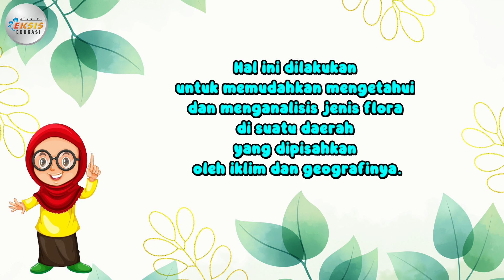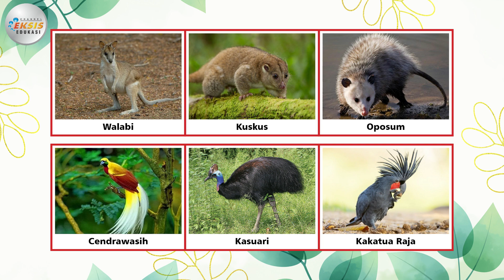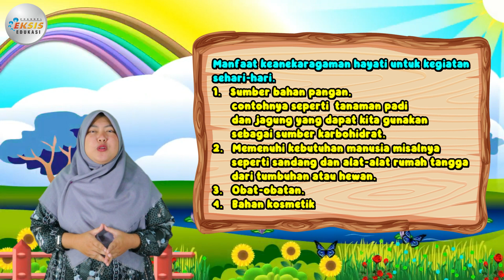"Keanekaragaman Hayati Indonesia" - Ilmu Pengetahuan Alam Sosial (IPAS)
Materi mengenai "Keanekaragaman Hayati Indonesia" ini terdapat dalam:
Modul pembelajaran "Eksis"
Mata Pelajaran: Ilmu Pengetahuan Alam Sosial (IPAS)

Credit:
Performer: Lukmin Sorela
Konsep Video: Lukmin Sorela
Editing Video: Heri Erwanto

Terima kasih.